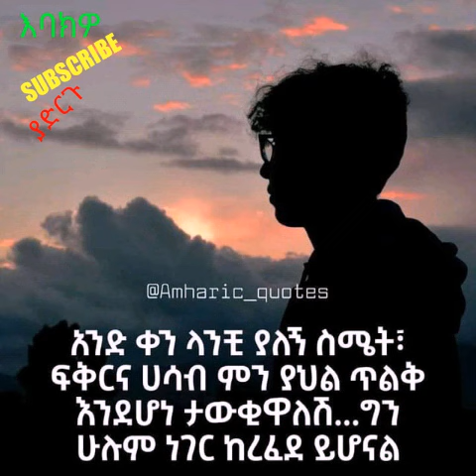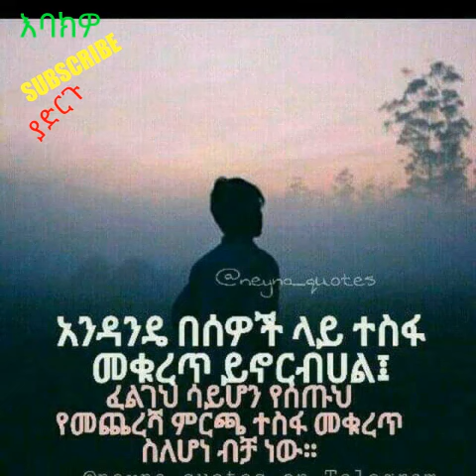RELAX SONGS AND BURIFUL VIDEOS FROM BRHISHA TUBE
welicome to my channal my  channnlame is birhisha tube to get more videos plese like.shere and subiscuribe.